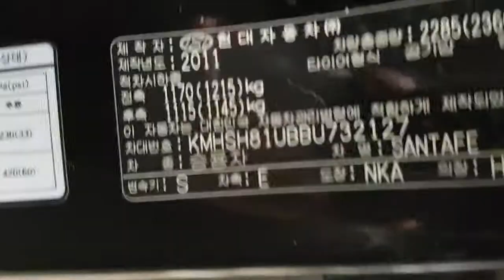2011 SANTAFE BU732127